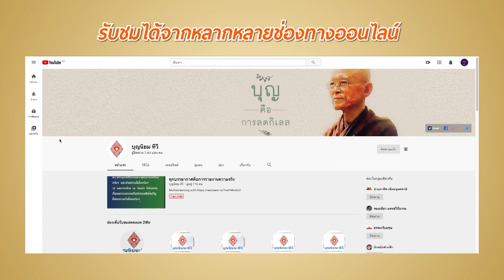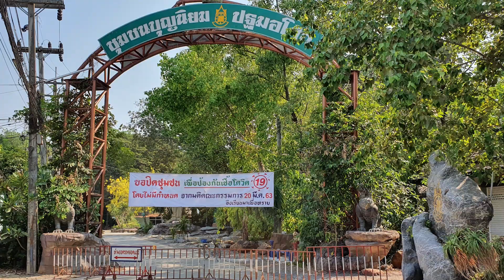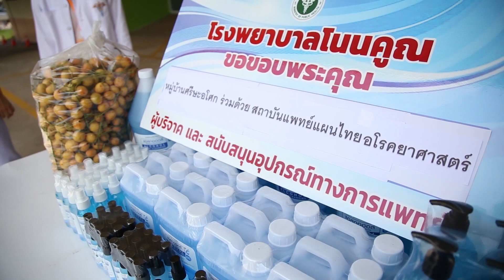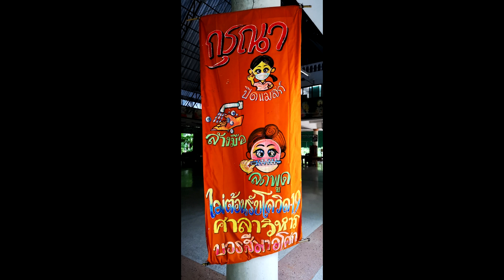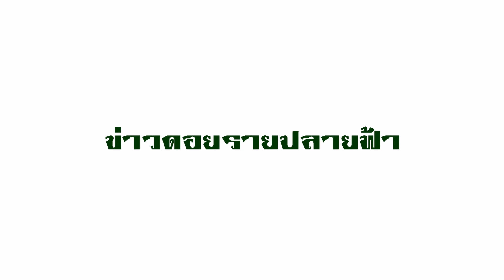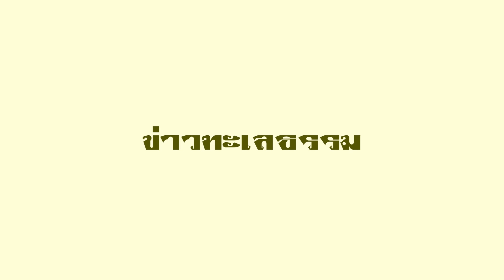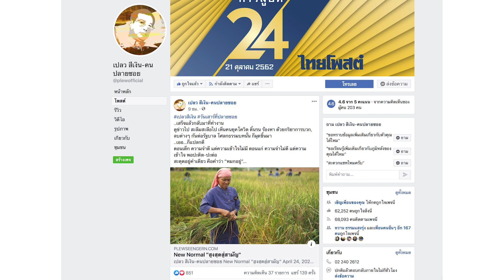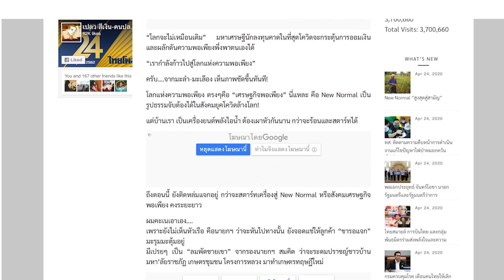บอกเล่าข่าวอโศก updateปิดชุมชนอโศกทั่วประเทศ | 25เม.ย.63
ข่าวจากสันติอโศก กทม.
-มาตราการปลดล๊อค ตลาดบุญนิยม และพลังบุญ เริ่ม 1 พ.ค.
-การศึกษา สส.สอ.
-กสิกรรมสวนบุญผักพืช

ข่าวชีวิตชาวบวรปฐมอโศกภายใต้นโยบายปิดชุมชน ตอนที่ 4

ข่าวศีรษะมีข่าวความเคลื่อนไหวชุมชน .แจกแอลกอฮอล์ให้โรงพยาบาลต่างๆ และแจกอาหารมังสวิรัติฟรีทุกวันหน้าชุมชนครับ#ข่าวจากสีมาอโศก จ.นคราชสีมา มี 6 ข่าว
1.การเอื้อไออุ่นครั้งที่ 2 กับพ่อครูสมณะโพธิรักษ์
2.สมณะบิณฑบาตภายในชุมชนสีมาอโศก
3.การตอบรับมาตรการ Social distancing ของบวรสีมาอโศก
4.สมณะชนะผี ชิตมาโร นำผลไม้จากวังจันทร์พฤกษา จ.จันทบุรี มาให้บวรสีมาอโศก
5.การปรับพื้นที่ ทำความสะอาด และการปรับตกแต่งภูมิทัศน์ ในบวรสีมาอโศก
6.การบริการ การดูแลเอาใจใส่สุขภาพของกันและกันในบวรสีมาอโศก

ศูนย์ข่าวภาคเหนือ จ.เชียงใหม่
1.ดอยรายปลายฟ้า มี 3 ข่าว คือ
1. ทำ 5 ส. ที่โรงขยะ
2. ขนใบไม้ไปใส่นา
3. เปิดขายสินค้าแบบรักข้ามรั้ว

2.ภูผาฟ้าน้ำ
เตรียมกสิกรรมไร้สารพิษ ที่บางจุดที่ลงไปแล้วแต่พืชแคะแกร็น จึงแก้ปัญหาด้วยหยวกกล้วย และทำระบบน้ำปะปาภูเขาเพื่อแก้ปัญหาน้ำไม่พอใช้

3.ฮอมบุญอโศก
ได้รับความเมตตาจากญาติธรรมทางเหนือเอื้อไออุ่นออนไลน์จากพ่อครู และแบ่งปันพืชผักมาให้จิตอาสาแพทย์วิถีธรรมบน ภูผาฟ้าน้ำ

ข่าวจากภาคใต้ มี 1 ที่ คือ
ทะเลธรรม มี 2 ข่าวคือ
1. งานกสิกรรมวันบวร
2. ร่วมรายการเอื้อไออุ่นออนไลน์

ข่าวจากศาลีอโศก จ.นครสรรค์
มี2 หัวข้อข่าว
1.พ่อครูเอื้อไออุ่นออนไลน์ชาวศาลีอโศก ร่วมกับเครือข่ายแพทย์วิถีธรรม
2.วังจันท์พฤกษาส่งเงาะจากเมืองจันทบุรีให่้ญาติธรรมในศาลีอโศกได้รับประทาน แจกจ่ายแบ่งปันต่อไปให้เครือข่ายเครือแหต่าง ๆ

ข่าวจากบ้านราชมี 7 ข่าว
1. ข่าว ย้ายที่ตัดผม
2. ข่าวเตรียมระบบประปาสวนไสม่วน
3. ข่าว ความเสียหายชุมชนเฟส 2หลังพายุมาเยือน
4. ข่าว ปรับภูมิทัศน์ สวนพฤกษศาสตร์โรงเรียน หน้าเฮือนสูญ
5. ข่าว กิจกรรมดูแลผู้อายุยาวที่โฮงปัว
6. ข่าว กิจกรรมวันบวร
7. ข่าว พลิกสวนทำกินเตรียมเป็นชุมชนเฟส 3